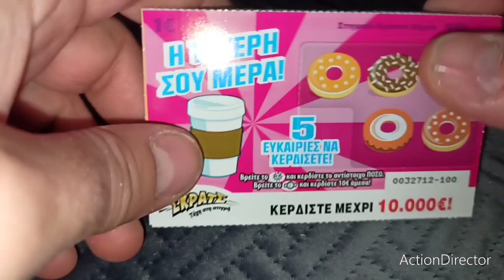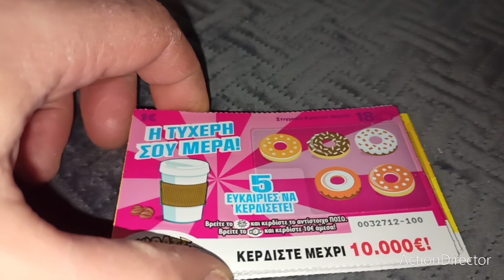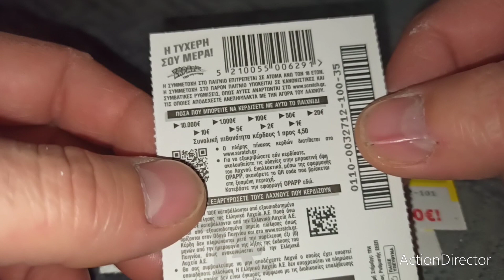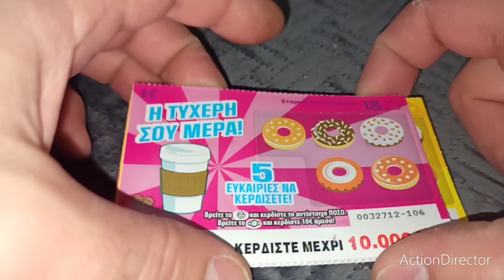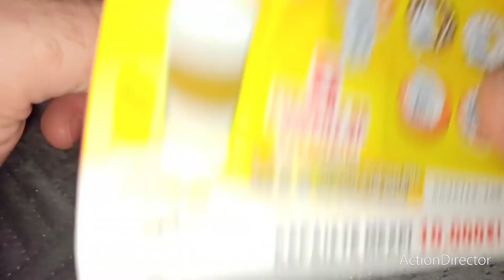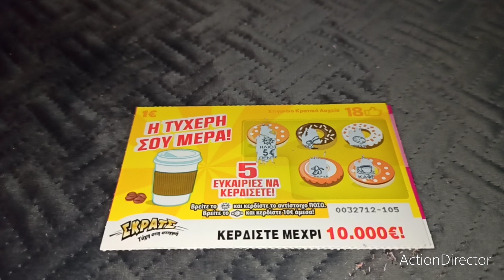ΣΚΡΑΤΣ Greek🇬🇷 #351 O Νεος ειναι Ωραίος Αλλα ο Παλιός ειναι Αλλιως 😉😉